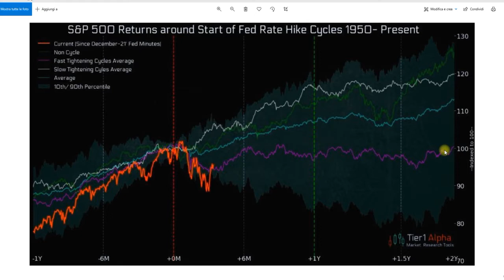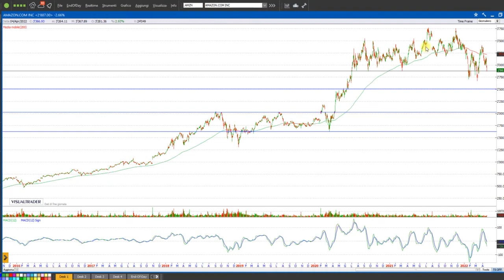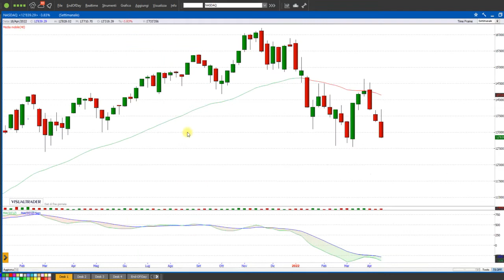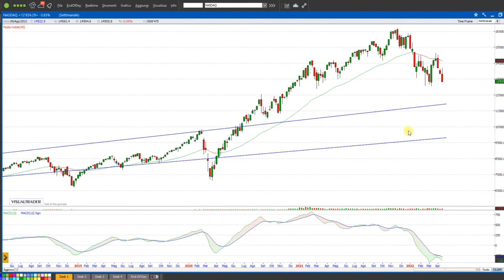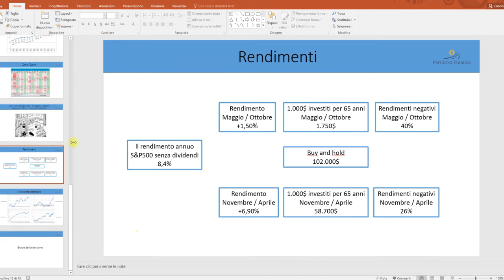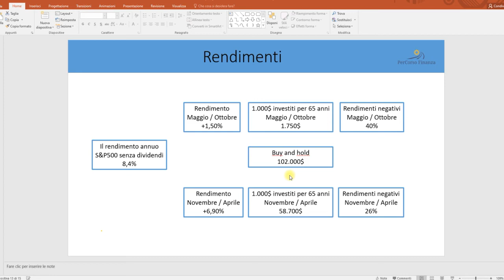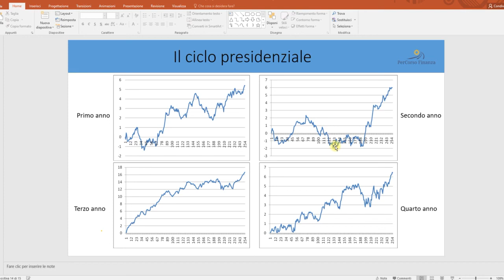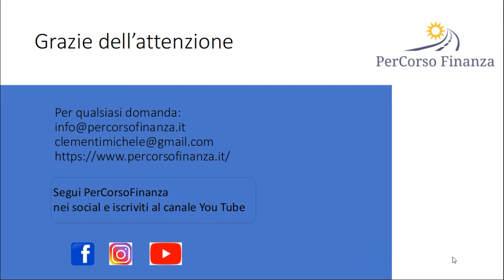Analisi Settimanale Mercati Finanziari - 23 Aprile 2022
Powell, Presidente della FED, ha spaventato i mercati finanziari annunciando un rialzo dei tassi di interesse dello 0,5% a maggio. Il mercato scontava questo rialzo, ma sentirlo dire ha avuto un effetto diverso, per cui la speranza di un rialzo più contenuto è venuto a meno.
Il peggiore mercato finanziario è stato il Nasdaq e lo S&P, mentre l'Europa si è difesa bene.
Nel video ti mostro come sono interpretati gli indici sulla base dell'analisi tecnica e come si possono raffigurare le due principali configurazioni tecniche dei principali indici azionari per avere una idea delle possibili fluttuazioni dei prossimi mesi.
Ti mostro anche le statistiche del periodo maggio ottobre e del ciclo presidenziale.

00:00 - Introduzione e analisi settimanale;
01:25 - Analisi di scenario rialzo dei tassi di interesse;
02:41 - Analisi Amazon / S&P;
05:41 - Analisi Apple / Nasdaq;
10:40 - Cina;
11:40 - Conclusione;
12:30 - Sell in may and go away;
13:37 - Ciclo presidenziale.